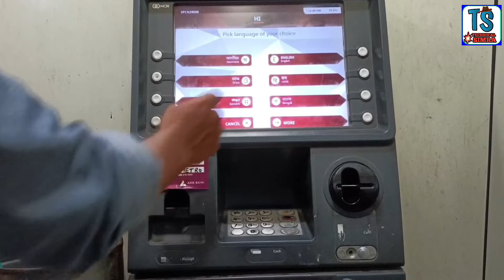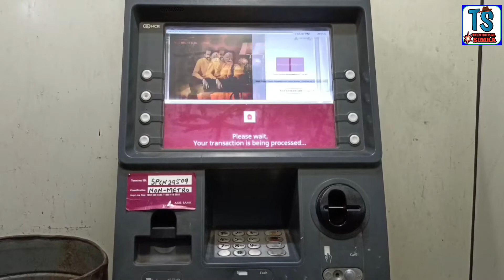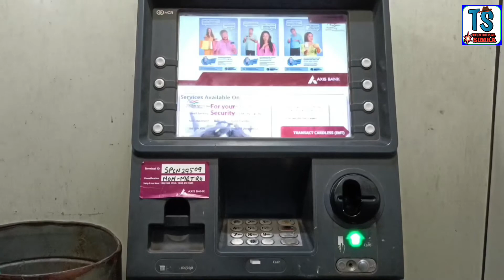Axis bank के ATM से पैसा कैसे निकालें | how to withdraw cash from Axis Bank ATM | 2022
Hi...

is video me maine bataya hai ke axis Bank ke atm se paisa kaise nikalte hain. ummid karta hun ke video apko pasand ayegi...

some special product links---
boya mic

Green parda

360 rotable mobile stand

super stand for mobile and camera

Blue Yeti USB Microphone for Recording, Streaming, Gaming, Podcasting on PC and Mac, Condenser Mic for Laptop or Computer with Blue VO!CE Effects, Adjustable Stand, Plug and Play - Silver

Super Marche Wireless Handheld Microphones with Cover-Hi-Fi and Speaker for All Android Smartphones (Gold)

Professional 46 CM (18 inch) Big LED Ring Light with 2 Color Modes Dimmable Lighting, Photo-shoot, Video shoot, Live Stream, Makeup & more, Compatible with iPhone/ Android Phones & Cameras

Simpex LED 180 with Build in Battery. Portable LED Video Light with Color Temperature 3200k-560k. Mobile LED Video Light

Moza Aircross 2 - Ultra-Lightweight 3-Axis Electronic Gimbal Stabilizer for Mirrorless Cameras (Max Payload (3.2kg) - Blac

Godox P120H 120cm Deep Parabolic Soft Box with Bowens Mount Adapter Ring for Aperture (Black)

Vanguard Camera Backpack |VEO Select 47 BF I 1-2 Pro DSLRs with lens upto 70-200mm, 3-4 lenses, flash and accessories I Upto 15 inch laptop I Tablet I Rain Cover Included, Black

Sigma 150-600 mm f/5-6.3 DG OS HSM Contemporary Lens for Canon Cameras (745101)

pTron Sonor Lite 5W Wireless Bluetooth 5.0 Speaker with 12Hrs Playtime, Portable Outdoor Speaker with 3.5mm Aux/Micro SD/USB Drive Slots, Built-in Mic, Fully Integrated Music & Call Controls (Black)

BOYA by-MM1 Universal Cardiod Shotgun Microphone Mini Mic for iOS iPhone 8 8 Plus 7 7 Plus 6 6s Mac iPad Tablet Canon Nikon DSLR Camera Camcorder

Zebronics Zeb-Warrior 2.0 Multimedia Speaker with Aux Connectivity,USB Powered and Volume Control

Gaming Keyboard and Mouse Combo, 3 Color LED Backlight, Upto 2400 DPI 5 Button LED Mouse (Black)

Gaming Headphones with Microphone for PC

Agrima 4 Port USB Hub with LED Indicator and Switch (White)

Ultimate (S) Multi-Functional Ergonomic Gaming Chair with Premium & Soft Fabric, Best in Class Comfort, 3 Years Warranty (Black & Blue) (Large Size)

Trend Products Faiz Products PUBG Controllers for Mobile, Gaming Accessory Kit (Black, for All Android Mobile Phone)

Redgear MP35 Speed-Type Gaming Mousepad (Black/Red)

EKSA E900 Pro Gaming Headset Xbox One Headset with 7.1 Surround Sound, PS4 Headset Noise Cancelling Over Ear Headphones with Mic&LED Light, Compatible with PC, PS4, PS5, Xbox One Controller, Xbox_one, windows, playstation4 (Black)

6 Finger - Pubg Gaming Trigger & Mobile Controller | Android & iOS iPhone | Best for Free Fire & Battleground

Wings Hawk True Wireless Earbuds | Gaming Inspired Case Design with LED-X Battery Indicator | Gaming Mode with 65 ms Low Latency | MEMS Mic for Better Call Quality | IPX5 Rating

RiaTech Magic Gel for Car Interior Cleaner, Keyboard Cleaner Gel Sticky Jelly Desktop Laptop Computer Dust Remover Flexible Reusable Soft Glue-Blue

MOCA [Translucent Soft Air-Cushioned Back] [Pencil Holder] Smart Flip Cover Case for iPad Air 2 A1566 A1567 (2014 Launched) iPad Flip Cover Case (Mid Night Green)

Zebronics Zeb-Klarity USB Gaming Mic for Recording / Streaming, compatible with PC, Omni Directional sound pickup, Flexible Neck, Mute Button